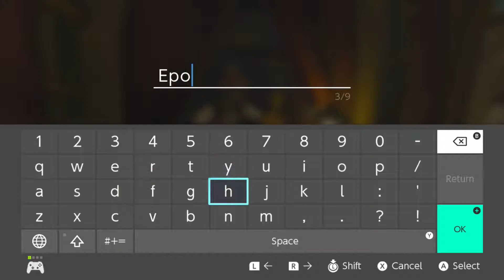KAKARIKO VILLAGE | The Legend of Zelda: Breath of the Wild Ep. 07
Part 7 of The Legend of Zelda: Breath of the Wild! In this episode, we make our way to Kakariko Village after getting a horse, and some upgrades. We even do a shrine while we're there!